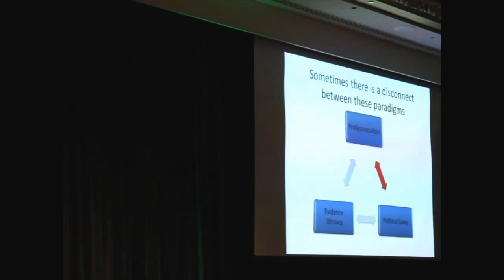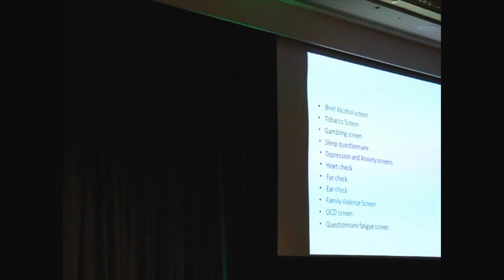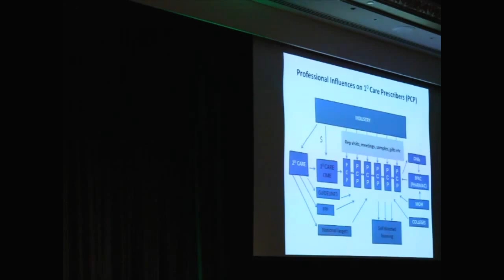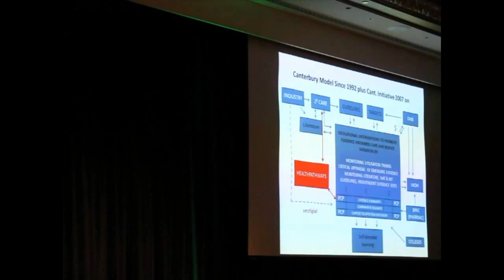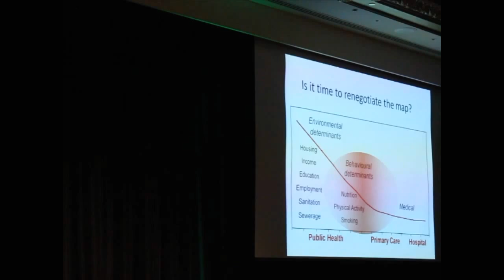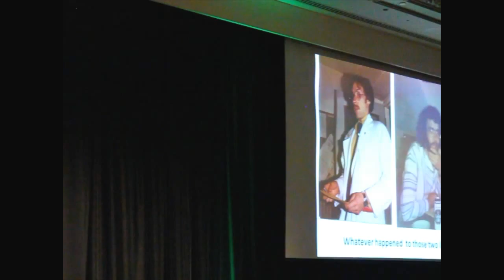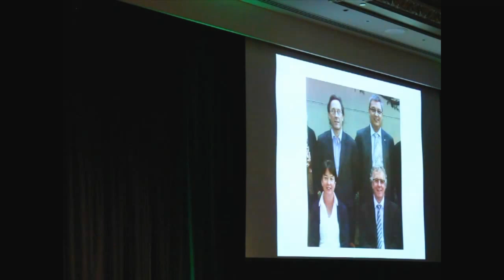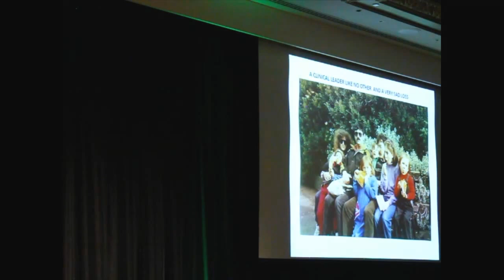Prof Les Toop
Prof Les Toop takes a light-hearted approach to the serious subject of clinical leadership